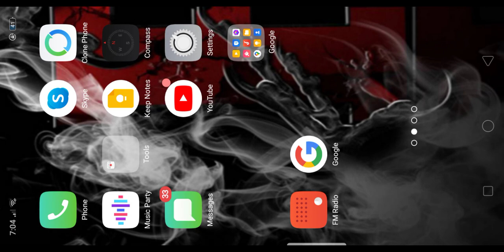October 14, 2021